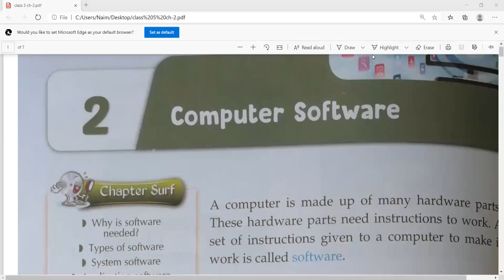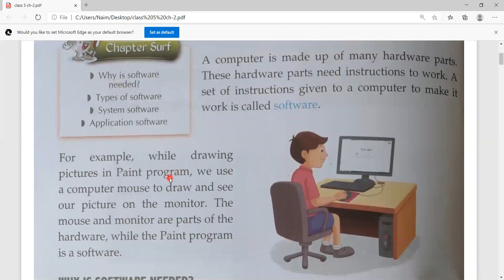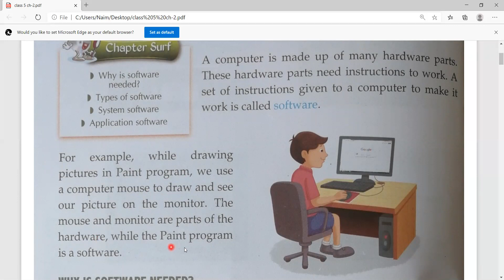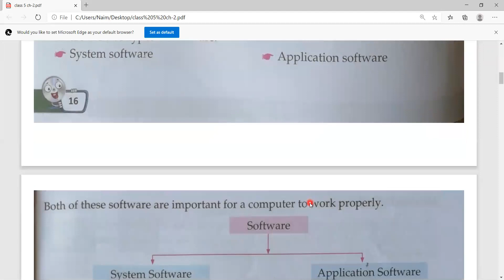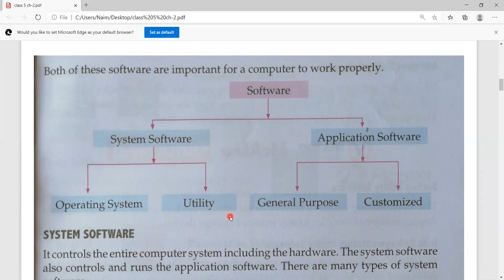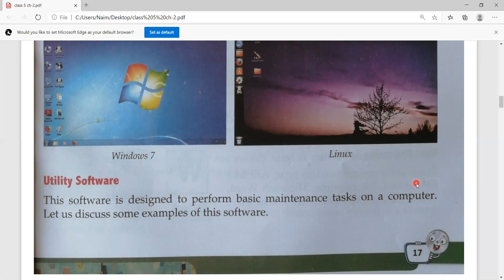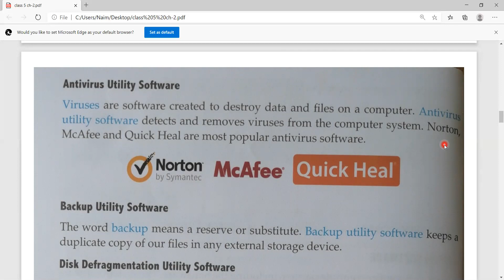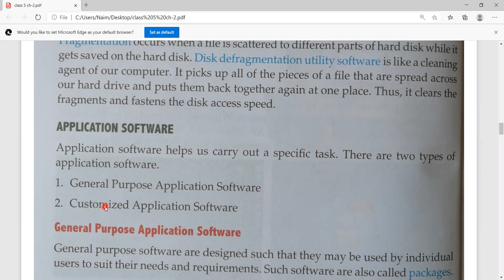Computer Software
Class - V - Computer - Online Class 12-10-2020 by Ankita Ma'am